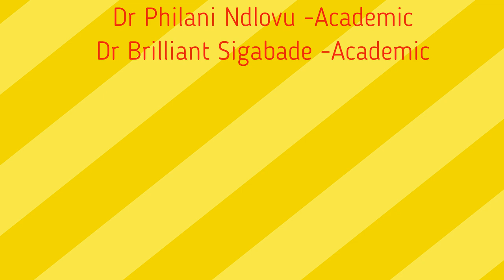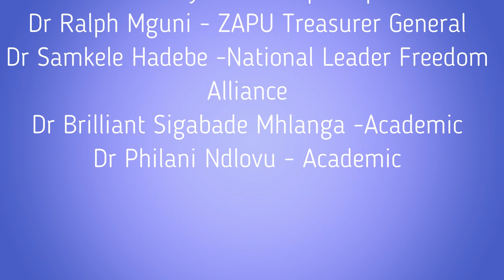Zimbabwe is a captured state.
A panel of experts, which included Mr Velile Moyo, the Mthwakazi Republic Party Spokesperson, Dr Ralph Mguni the acting ZAPU Treasurer General, Dr Samkele Hadebe, the National Leader of the Freedom Alliance, Dr Philani Ndlovu an academic and the ever incisive, precise and exciting Dr Brilliant Mhlanga, dissected the question 'Is Zimbabwe a captured state?' and the consensus was that indeed without a shadow of a doubt Zimbabwe is a captured state.
Dr Sigabade set the scene alive by his short lecture which gave the conceptual framework of State Capture and what it really means. He concluded by saying that the Zimbabwean state was captured right from the beginning.

In our next session of this nature we will try to answer one the biggest questions which has done rounds in Zimbabwe even before independence "Is Zimbabwe a tribal state?". We will endeavour to include all the relevant voices including ZANU PF and other relevant organisations and individuals.